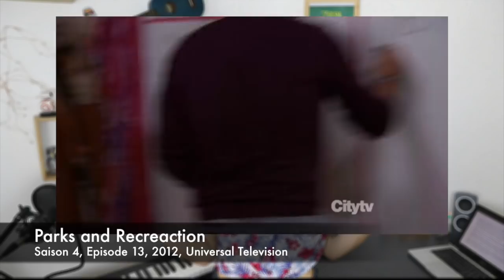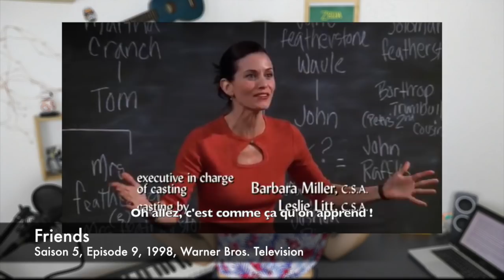Se dépasser quand on se met en concurrence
PSYCHOPOPS ÉPISODE 16 : L'EFFET DE COACTION

Venez on travaille tous ensemble, ça va être beau.

Merci à Yoshun pour son généreux tip, je suis méga en retard pour les récompenses mais elles arrivent !